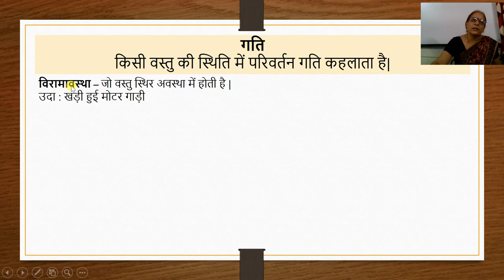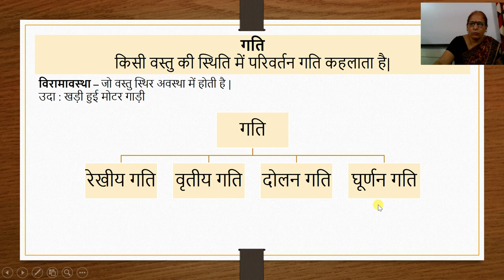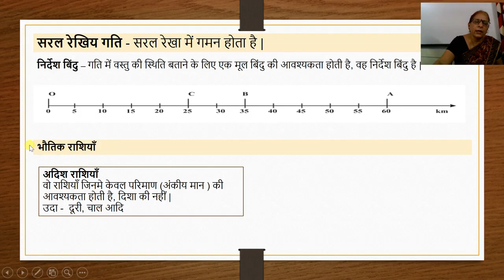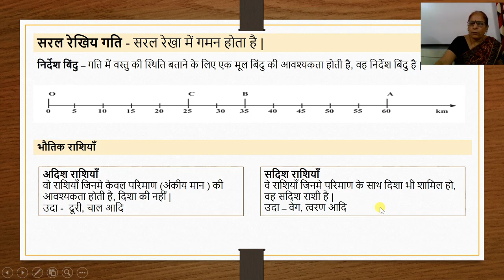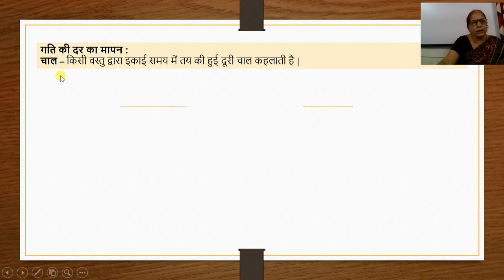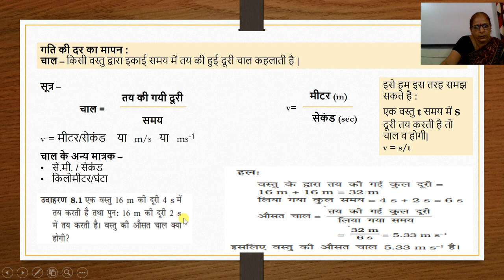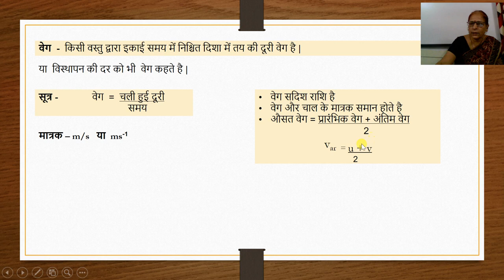कक्षा 9 वी, विज्ञान अध्याय 8,गति, भाग 1